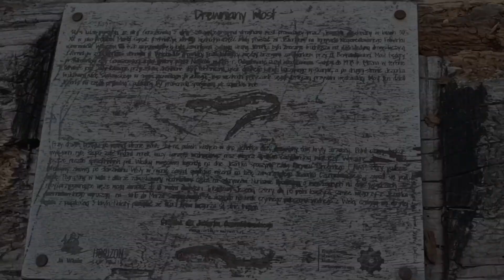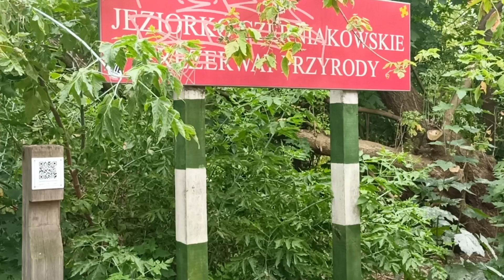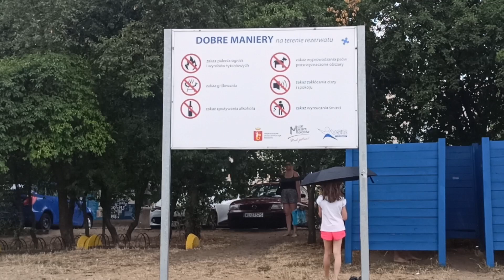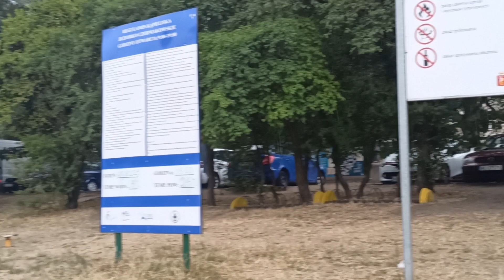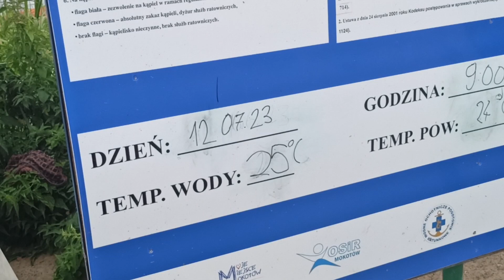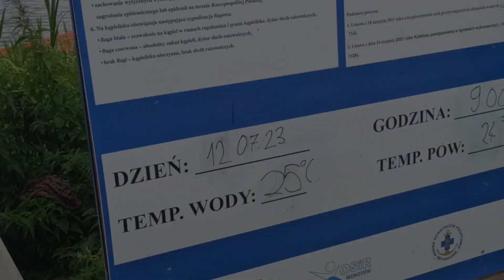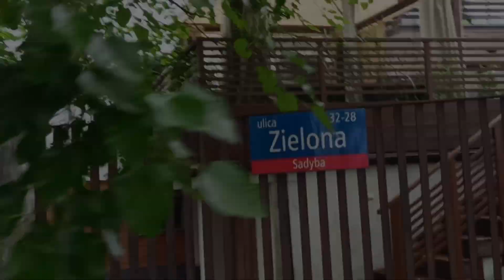Черняковское озеро в Варшаве, пляж, где можно купаться), прокат лодок. Jeziorko Czerniakowskie